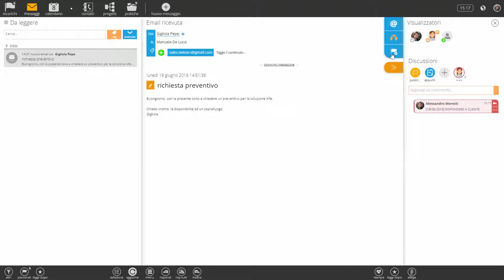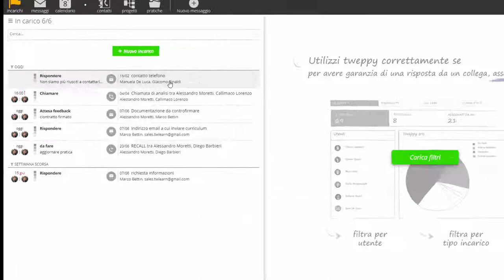Coordina con un click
BASTA AL DISORDINE E ALLE DIMENTICANZE

Assegna con un click e monitora partendo da una email, nota o appuntamento:

- assegnazione di una o più cose da fare manualmente o automaticamente
- definizione chiara di cosa si deve fare e con quale priorità
- stato di avanzamento sempre sotto controllo